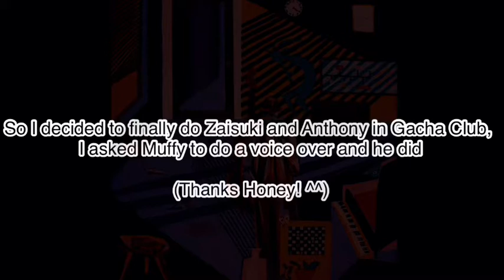Zaisuki ate the burrito costume // Gacha Club short // original & dub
First time I use the brothers in Gacha Club and to be honest, it’s pretty satisfying for a first time! Also I’m trying to work on an outro, so there’s gonna be none this time.
~ Chivana

Characters

The man who was dumb enough to eat a costume: Zaisuki
The angry nutri grain bar: Anthony

Audio